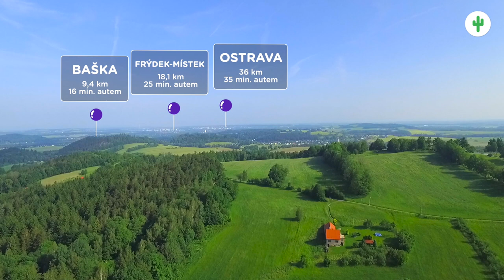Rodinný dům 6+2 s vlastním lesem v Janovicích u Frýdku v Beskydech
Hledáte klidný ráj na zemi? S nádherným výhledem na Beskydy? S vlastním lesem a pozemky s loukou ze všech stran, kde můžete farmařit nebo včelařit? Nechcete být rušeni sousedy a přesto chcete bydlet v dobře dostupné oblasti?
Pak právě pro Vás je tento rodinný dům v obci Janovice - Bystré. Po vstupu do domu najdeme zádveří s dvěma okny do zahrady. Chodbou se dále dostaneme do kuchyně a dvou pokojů, naproti se nachází koupelna, wc, a špíž a jeden menší pokoj.
Po schodech vystoupáme do mezipatra, kde je terasa z které je nádherný výhled na vrcholky Beskyd - místo jako stvořené pro vychutnání si snídaně s šálkem dobré kávy. Ač neradi..., ale opouštíme terasu a dostáváme se do patra, kde najdeme kuchyň, tři pokoje, wc a koupelnu vše po rekostrukci.
V domě jsou plastová okna a nová elektřina, připojení na obecní vodovod i vlastní studna. Vytápění je řešeno elektrickými přímotopy a kotlem na dřevo ( bude nový). U domu se nachází  prostorná stodola,a garáž a dílna, pozemek kolem domu je oplocen. Na zahradě je altánek s letní kuchyní, a posezením u krbu, kde můžete  u skleničky trávit chvíle s přáteli. Rádi Vás provedeme touto nemovitostí, Zuzka a Dan z Kaktusu.

Pro termín prohlídky volejte Dana z Kaktusu : 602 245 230